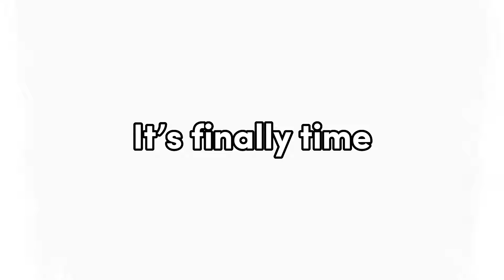Voice Reveal (2k Subscriber Special)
Thank you for the recent support. The recent channel growth has been absolutely incredible

Alcheras is an informational and gaming channel focused on Minecraft, Terraria as well as other games and historical and political events. You will see a variety of entertaining as well as education videos. You will find informational guides and explanations on various things within Minecraft, Terraria as well as the wider world.